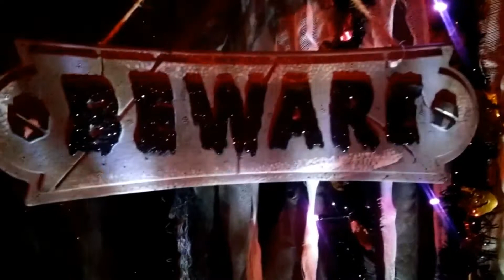9ft tall illuminated, flying Halloween Props, comes with everything you need !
.Happy Halloween All .!!!